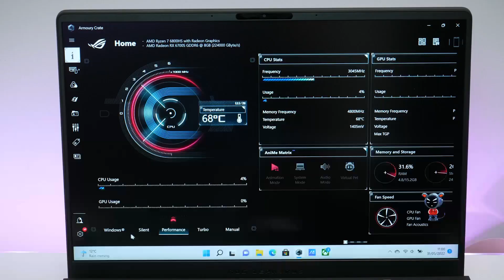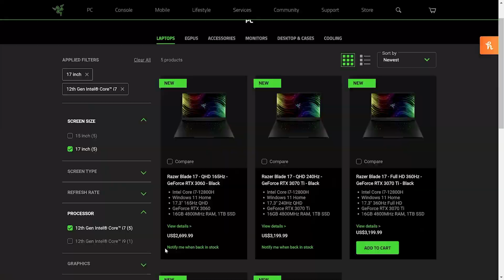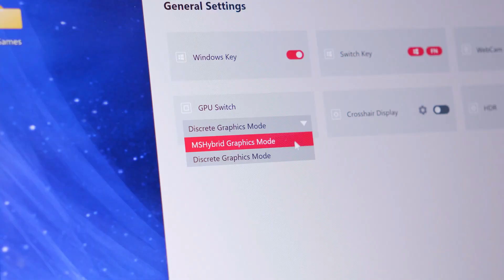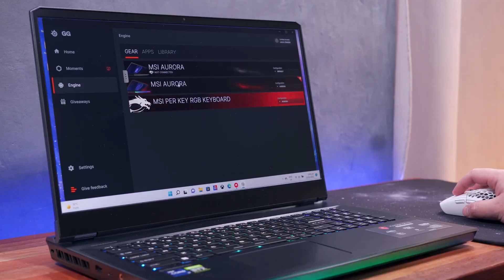THE 5 BEST GAMING LAPTOPS YOU CAN BUY